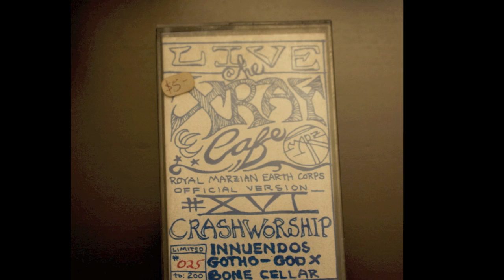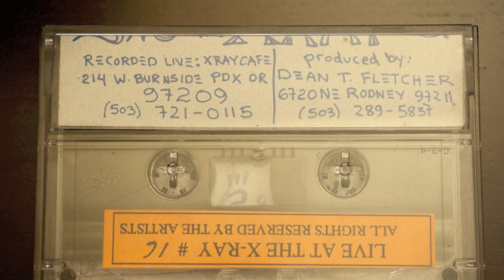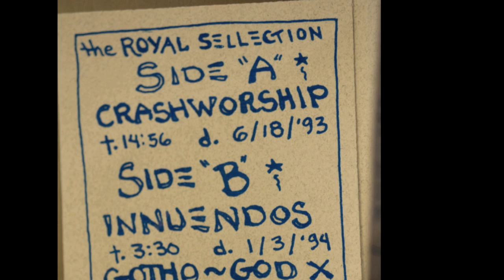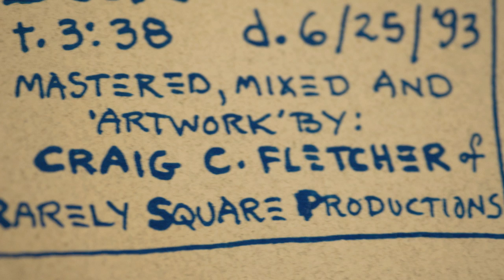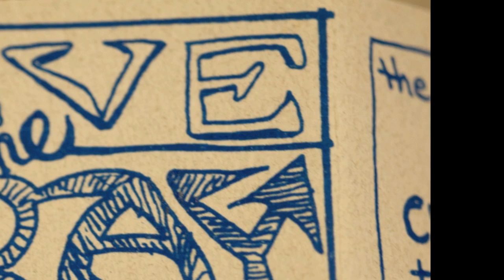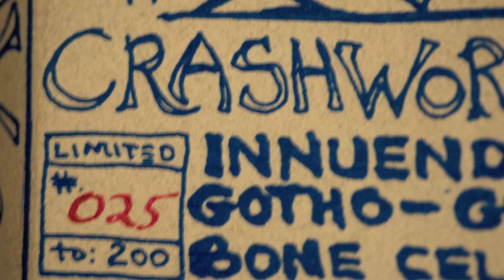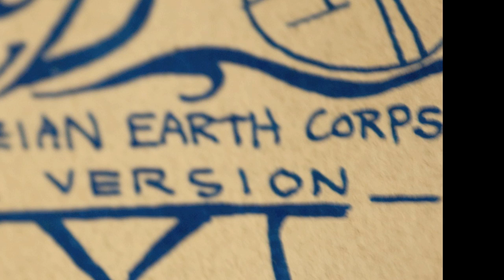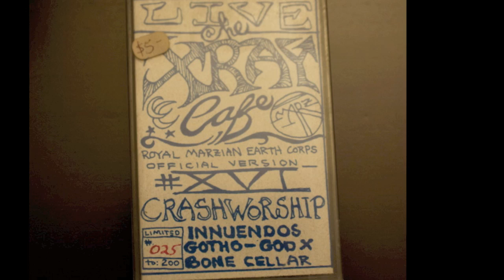Live at the X-Ray #16.mov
Live at the X-Ray #16, Crash Worship live recording at the X-Ray Cafe, Portland, Oregon. Performance was 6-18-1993. Recording was done with a Tascam 688 8-channel recorder.  Mixing and cassette "artwork" by the late, great Craig Fletcher (no relation).  16th in a series of limited release cassettes by Dean Fletcher of live performances at the famous X-Ray Cafe.